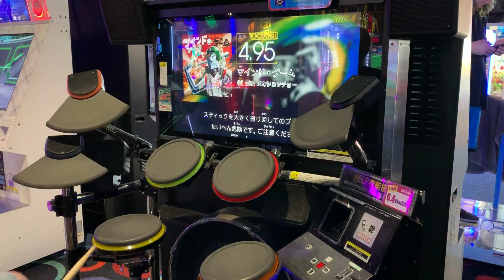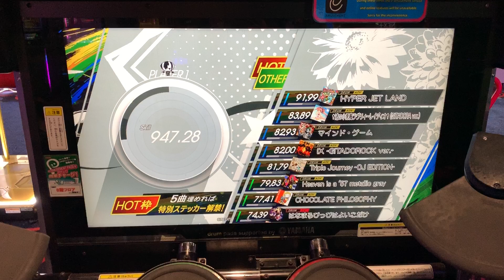(Gitadora Nextage) マインド・ゲーム ADV